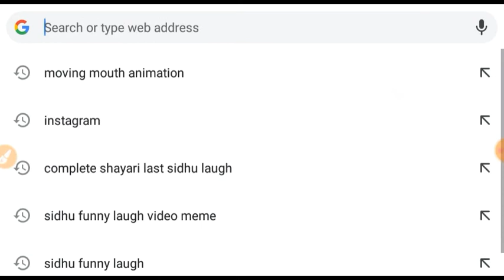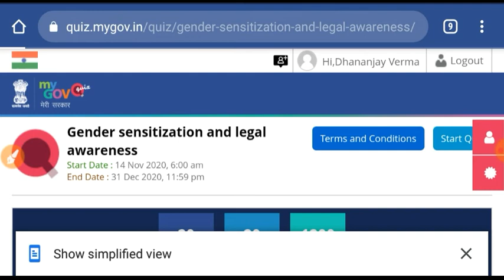How To Participate Quiz On Gender Sensitization&Legal Awareness.हम कैसे Quiz मे Participate करें.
himachal pradesh
HP NEWS | | EN HINDI | HPLIVE
HP NEWS |

 Videos Tags :-
Trending News
No New Coronavirus Case Recorded In Himachal Pradesh, Says CM Jai Ram Thakur